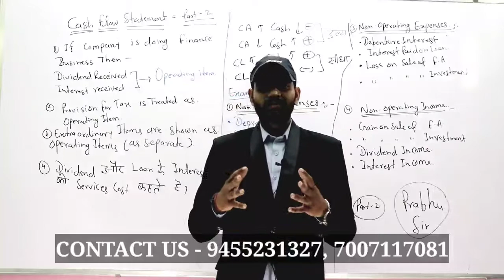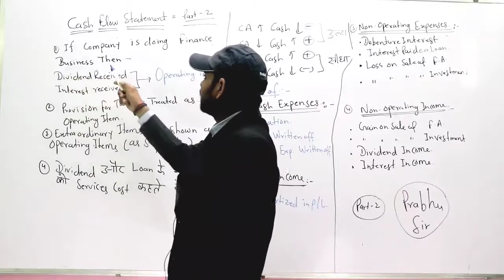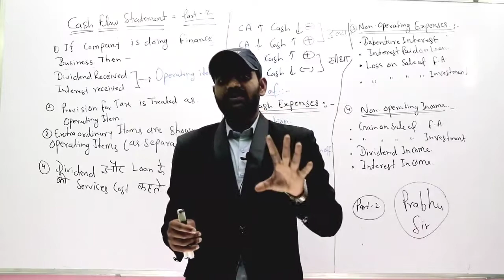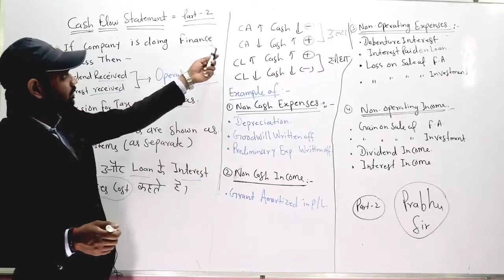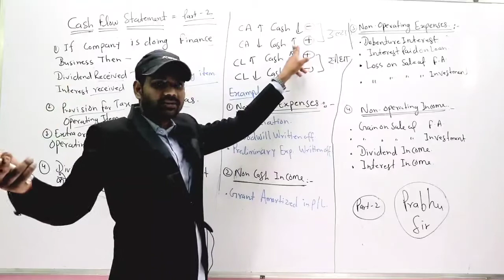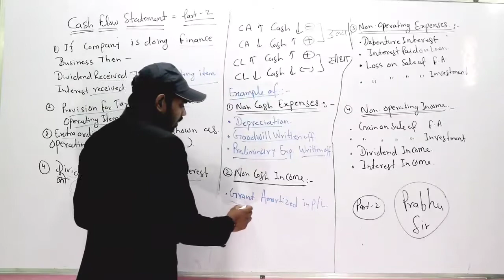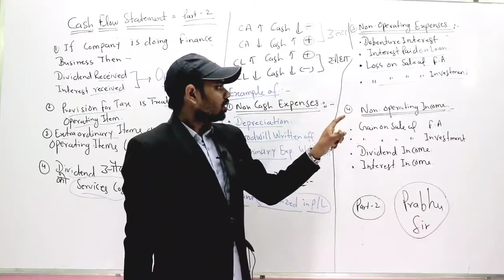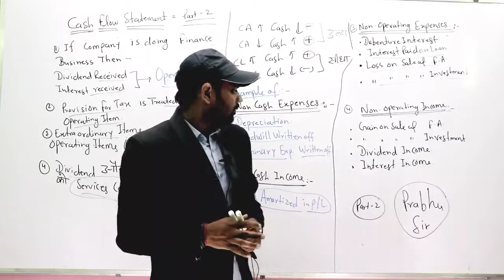#2 CASHFLOW STATEMENTS || FOR B.COM & M.COM ENTRANCE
BUSINESS MANAGEMENT PART - 2
CASHFLOW STATEMENTS

Important for : B.com Entrance exam 2020 & M.com Entrance exam 2020